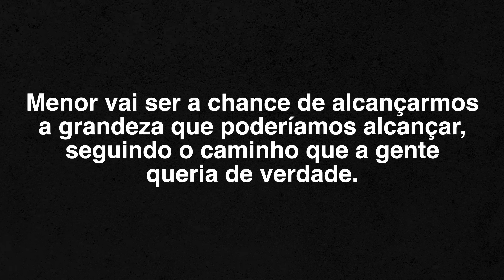Minimalismo: Não Tente Ser Igual a Todo Mundo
Criar um personagem ou tentar copiar a vida de alguém, é uma das maiores armadilhas que você pode cair, e eu quero te ajudar a não cair nessa furada entendendo o que pode acontecer com a sua vida!

🧢 Use o cupom PINHO12 para ganhar o desconto especial na Insider